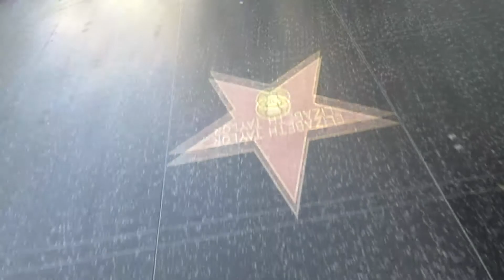SHE TOUCHED A SNAKE IN HOLLYWOOD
From the Hollywood Walk of Fame, to Santa Monica. Autumn touched a snake and it was pretty cool!

Check out the music I used:
Ukiyo - Skyline